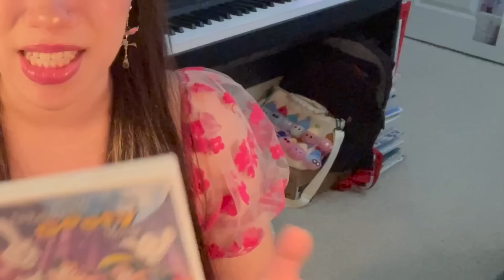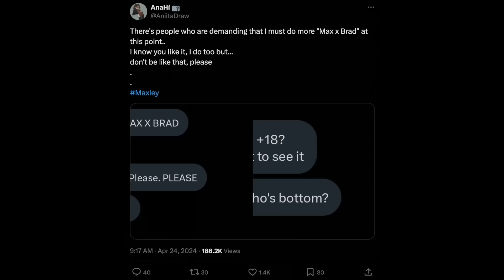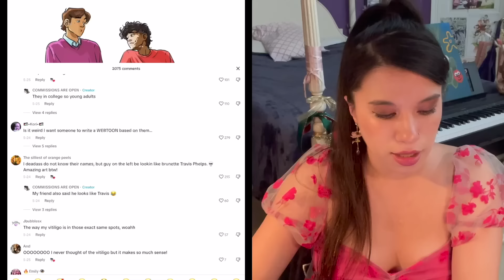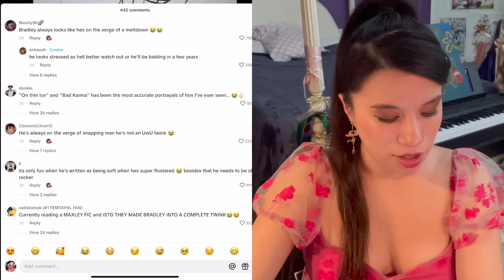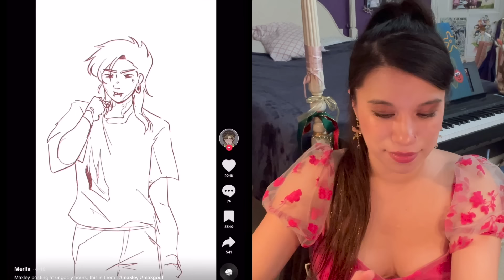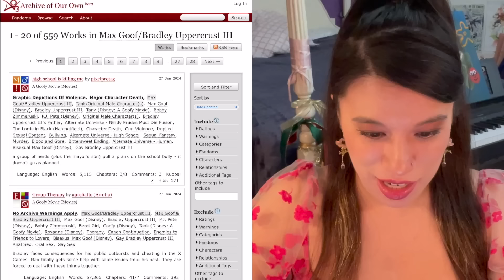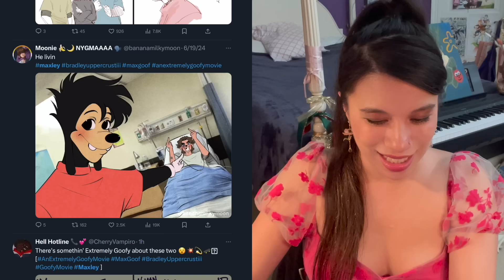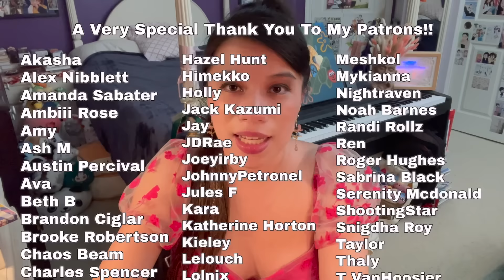max x bradley is taking over fandom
Maxley being the ship of the summer was certainly not on my 2024 bingo card but i'm here for it✌️

Sorry for the funky audio at some points of the video, trying to tapdance around copyright with TikTok is fun :,)

Timestamps:
0:00 - 7:20 What is Maxley?
7:20 - 24:37 TikTok
24:37 - 27:32 AO3
27:32 - 30:13 Twitter
30:13 - 32:48 Tumblr
32:48 - 33:38 Concluding Thoughts